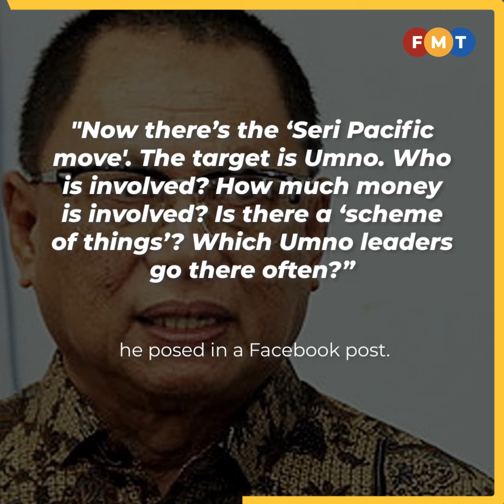Move underway to destablise Umno, target party leaders, says Puad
Umno leader claims that after the ‘Sheraton move’ succeeded in establishing a backdoor government, the ‘Seri Pacific move’ was now targeting Umno leaders.